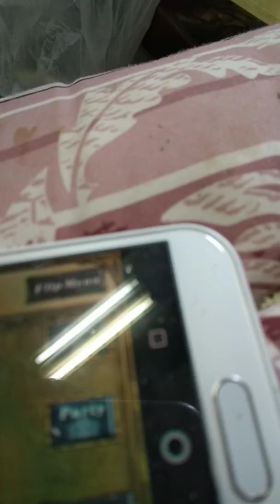蒲郡の釣り そして私パンプキンの形あなたにしたら2割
エタナルゾーン 血染め装備を欲しかったら 赤シリーズ